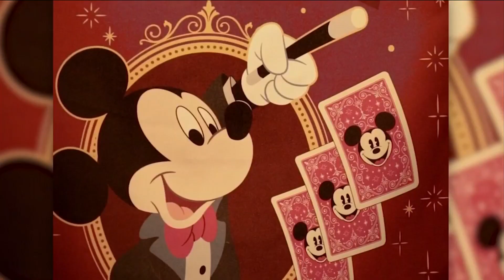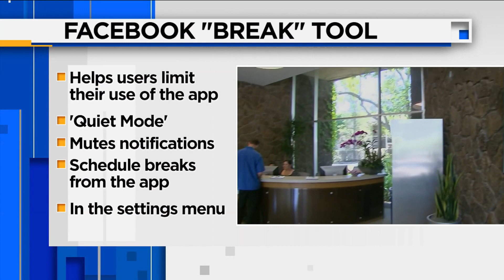Money Matters -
Walmart's CEO says hair dye is flying off the shelves, and Disney is furloughing tens of thousands of union workers. Jane King joins us on The Morning Show, from her home, with those stories and more.